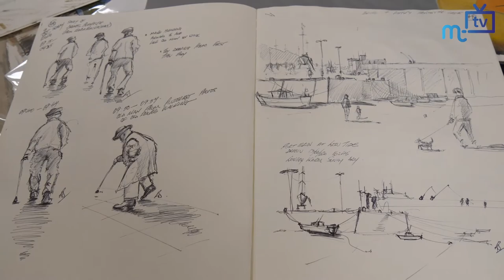Art exhibition and workshops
Watercolour artist Ronnie Doyle and Ceramic designer Celine Appleyard talk to Paul Moulton about their latest art and workshop event at the Engine House in Castletown.